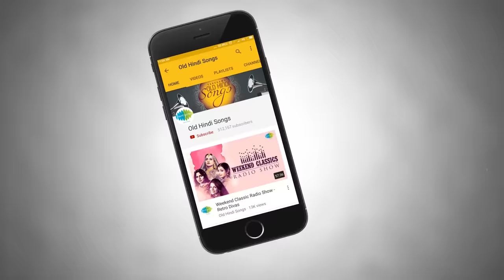Weekend Classic Radio Show | Shabana Azmi Special | Jhuki Jhuki Si Nazar | Muskurata Hua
Enjoy songs like "Tujhse Naraz Nahin Zindagi", "huki Jhuki Si Nazar",  "Tum Itna Jo Muskura Rahe Ho" and a few chapters from the life of Shabana Azmi on this episode of Weekend Classic with RJ Ruchi.

Songs:

00:51 Tujhse Naraz Nahin Zindagi
04:16 Jhuki Jhuki Si Nazar
10:30 Chahiye Thoda Pyar
15:03 Tum Itna Jo Muskura Rahe Ho
21:41 Silli Hawa Chhoo Gai
26:49 Chand Churake Laya Hoon
31:19 Din Maheene Saal
37:01 Ankhon Men Humne Aapke Sapne (Duet)
43:01 Muskurata Hua
49:13 Tota Maina Ki Kahani

Song: Tujhse Naraz Nahin Zindagi
Film Title: Masoom
Lyricist: Gulzar
Artist: Lata Mangeshkar/Gulzar
Music Director: R.D. Burman
Video Star Cast: Naseeruddin Shah/Shabana Azmi/Master Jugal/Baby Urmila/Saeed Jaffrey

Song: Jhuki Jhuki Si Nazar
Film Title: Arth
Lyricist: Kaifi Azmi
Artist: Jagjit Singh
Music Director: Jagjit Singh
Video Star Cast: Raj Kiran/Shabana Azmi

Song: Chahiye Thoda Pyar
Film Title: Lahu Ke Do Rang
Lyricist: Farooq Qaiser
Artist: Kishore Kumar
Music Director: Bappi Lahiri
Video Star Cast: Vinod Khanna/Shabana Azmi

Song: Tum Itna Jo Muskura Rahe Ho
Film Title: Arth
Lyricist: Kaifi Azmi
Artist: Jagjit Singh

Song: Silli Hawa Chhoo Gai
Film Title: Libaas
Lyricist: Gulzar
Artist: Lata Mangeshkar
Video Star Cast: Raj Babbar/Shabana Azmi/Naseeruddin Shah

Song: Chand Churake Laya Hoon
Film Title: Devata
Lyricist: Gulzar
Artist: Kishore Kumar/Lata Mangeshkar
Video Star Cast: Shabana Azmi/Sanjeev Kumar

Song: Din Maheene Saal
Film Title: Avtaar
Lyricist: Anand Bakshi
Music Director: Laxmikant-Pyarelal
Video Star Cast: Rajesh Khanna/Shabana Azmi

Song: Ankhon Men Humne Aapke Sapne (Duet)
Film Title: Thodi Si Bewafai
Lyricist: Gulzar
Artist: Lata Mangeshkar/Kishore Kumar
Music Director: Khayyam

Song: Muskurata Hua
Lyricist: Faruk Kaiser
Artist: Kishore Kumar
Video Star Cast: Vinod Khanna/Shabana Azmi/Danny/Helen/Indrani Mukherjee/Ranjit/Prema Narayan/Goga Kapoor

Song: Tota Maina Ki Kahani
Film Title: Fakira
Lyricist: Ravindra Jain
Music Director: Ravindra Jain
Video Star Cast: Shashi Kapoor/Shabana Azmi